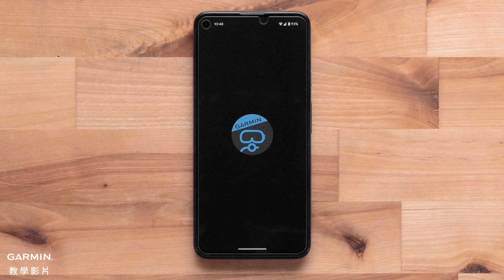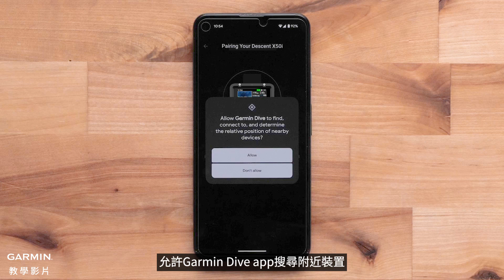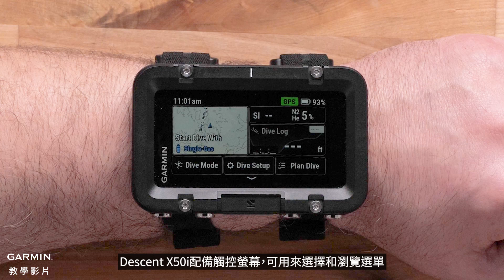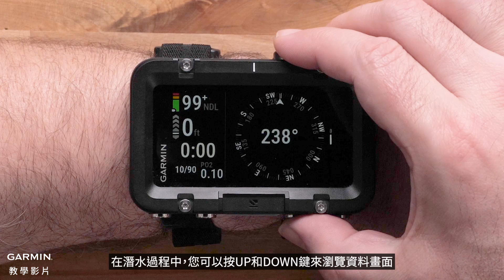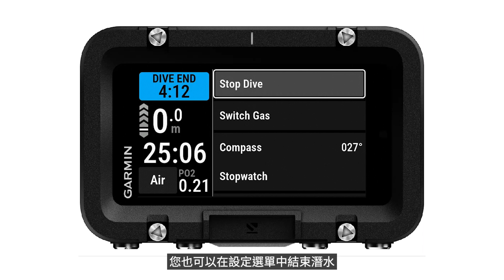【教學】Descent X50i：開始使用 | 搭載3吋觸控螢幕的潛水電腦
本片會介紹如何設定新推出的Garmin Descent X50i潛水電腦。
0:00 簡介
0:34 錶帶
1:02 開機
1:23 與Garmin Dive App配對
3:14 主畫面
3:39 設定
4:16 觸控螢幕
4:31 開始潛水
5:02 潛水畫面
5:40 關機